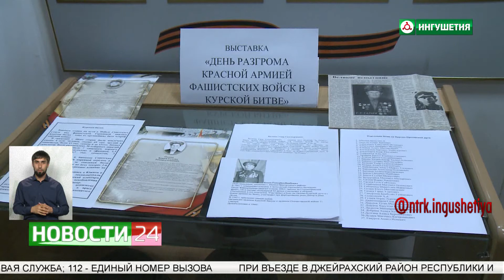Выставка, посвященная героям Курской битвы, прошла в музее краеведения.